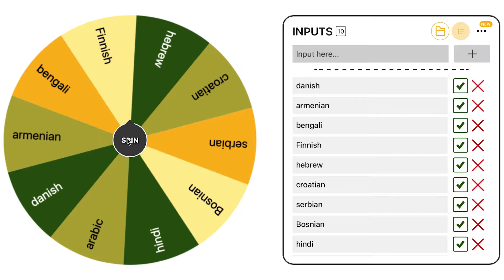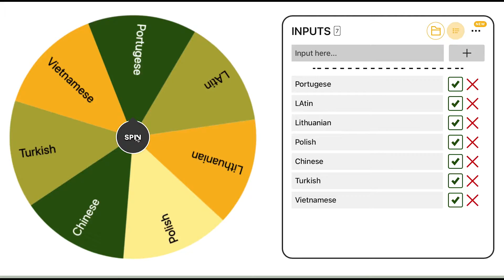HOW I LEARNT TO SAY HELLO IN 40+ LANGUAGES #30 DAY CHALLENGE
Hey guys and welcome to day 5 of my 30 day challenge! In today'e episode Mr Worldwide jr himself (me) will be attempting to learn to say "hello" in 40+ languages, Can I do it? When will I go on holiday next? find out in todays episode of Naruto "godamn Chris, not again" sorry guys I meant todays episode of my 30 day challenge.

Christian

x

Music used ;